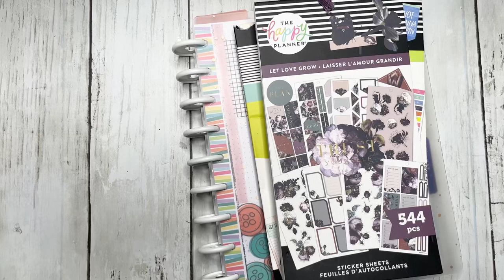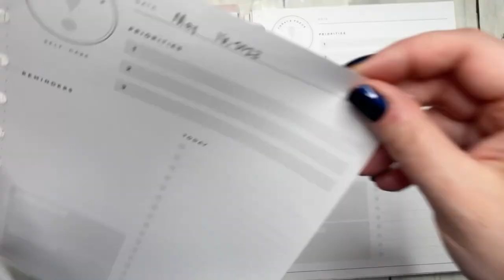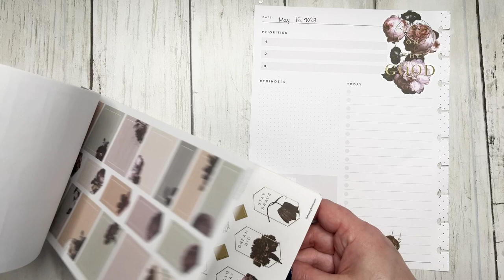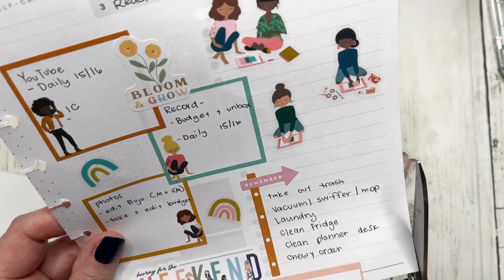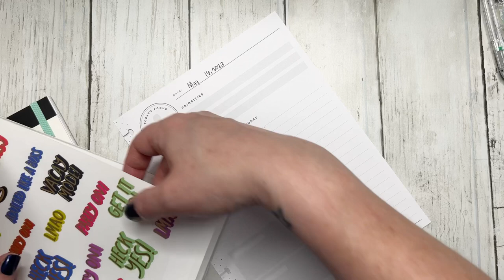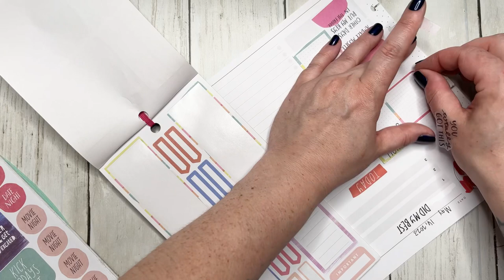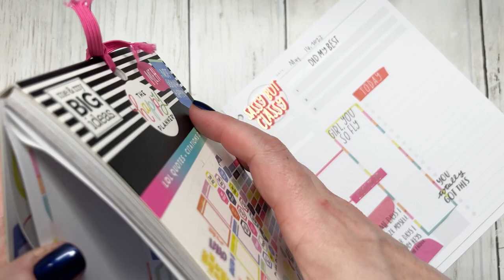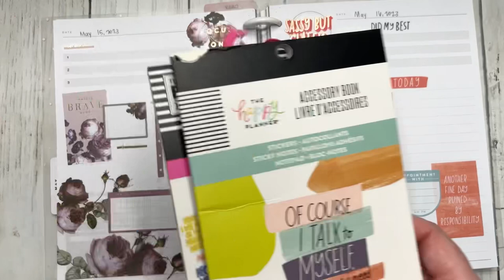Daily Planner || doom, gloom, snark, and sass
Hello friends!!

On todays video, I’m setting up my daily planner for May 15-16